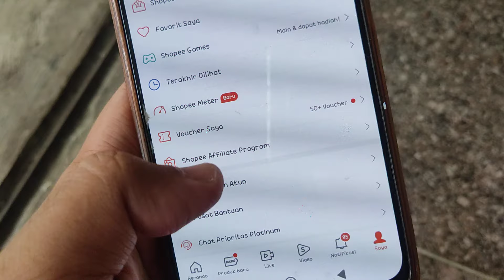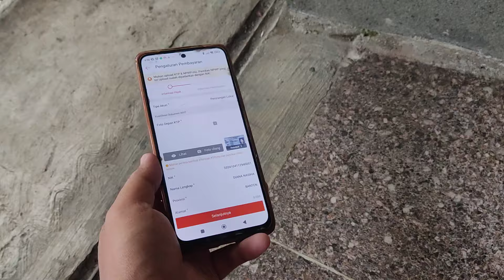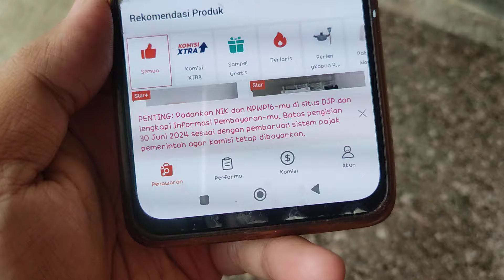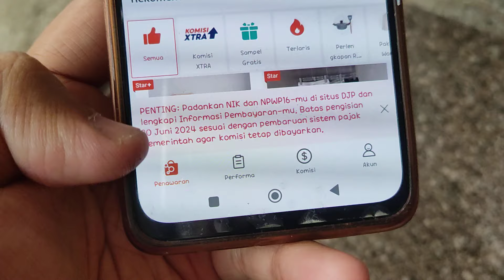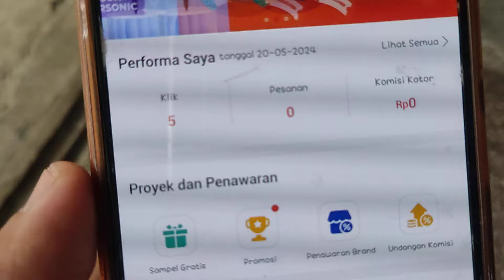Jangan Panik Kalo Gak Punya NPWP untuk Shopee Affiliate, Gini Solusinya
Nah NPWP sekarang wajib ya gaes di program Shopee affiliate.